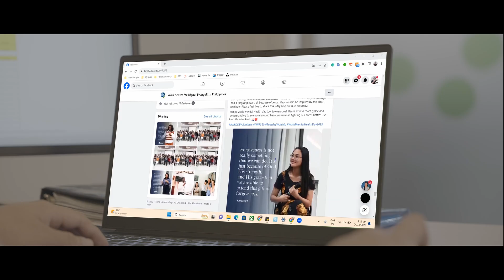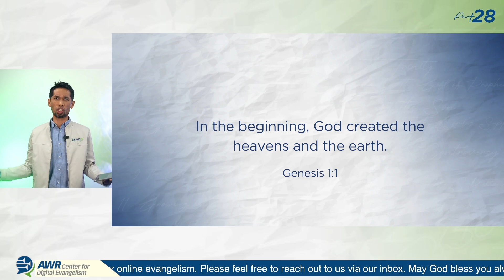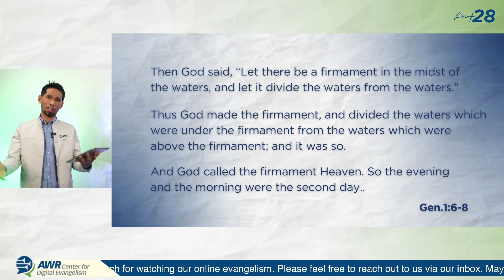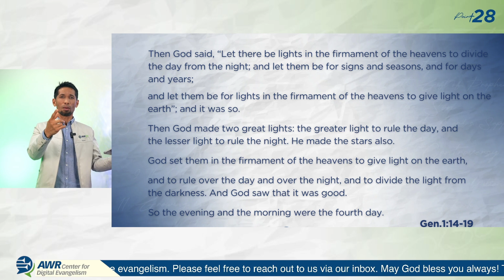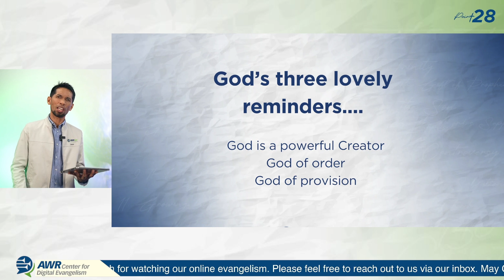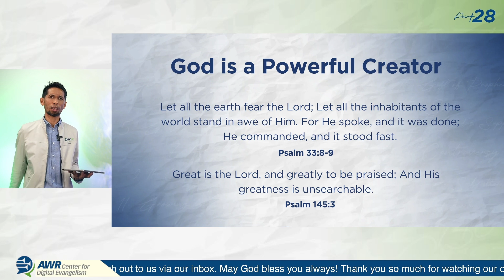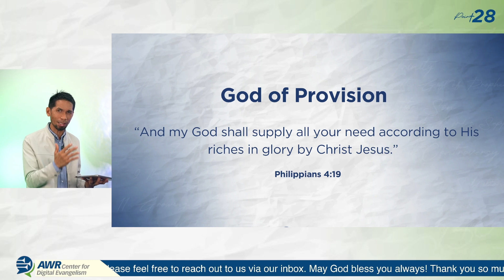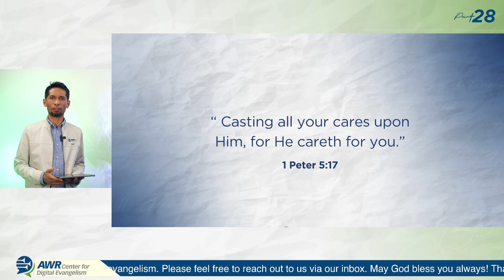Point 28 | Point 6: Creation with Daryl Maestre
We're back here on our Point 28 online evangelism. Welcome to the sixth episode of our series. Please feel free to also share this with your friends and family.